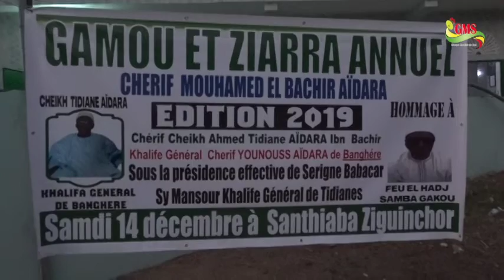ZIGUINCHOR : LA COMMUNAUTÉ TIDIANE REND HOMMAGE À EL HADJI SAMBA GAKOU